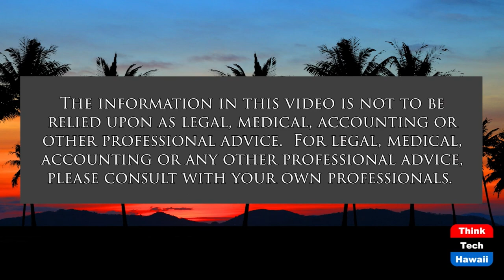MLK and 2022 Issues (The Rule of Law in the New Abnormal)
MLK's Thoughts and Values and 2022 Issues.  The host for this show is Chuck Crumpton.  The guests are Tina Patterson, David Larson, Vernellia Randall and Benjamin Davis.

2022 issues and challenges and MLK's thoughts and perspective.